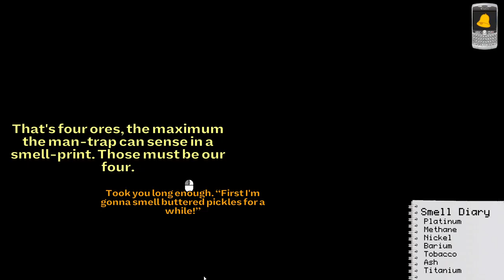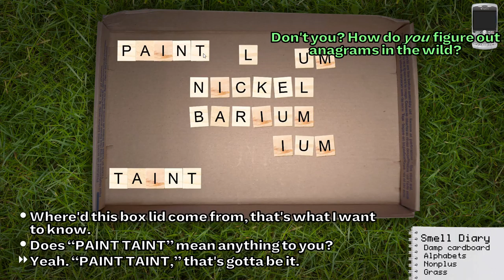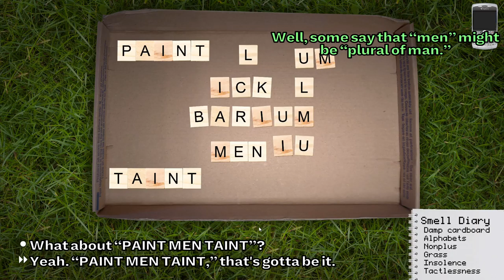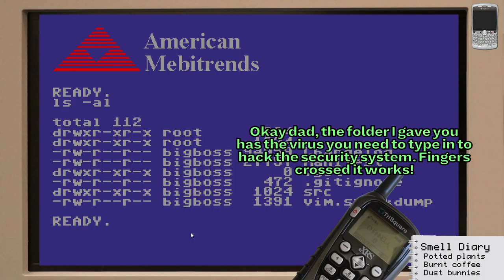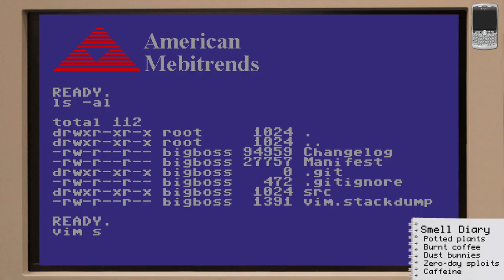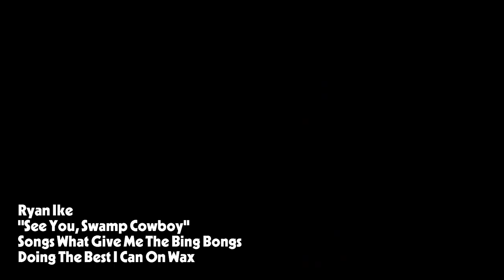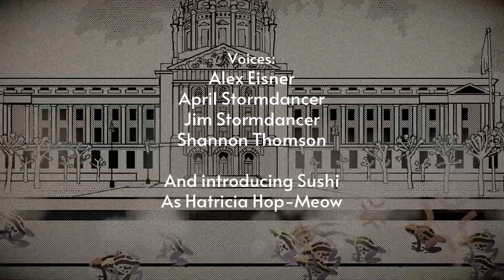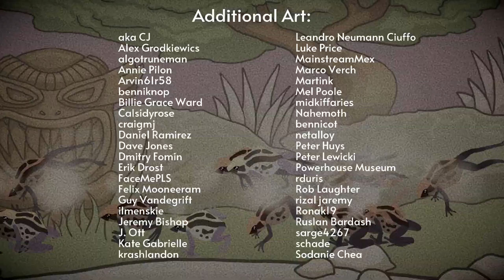Frog Fractions with Hop's Iconic Cap [2] A More Iconic Duo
Commentary on me wanting the same thing in this as in the first Frog Fractions? Quite possibly.